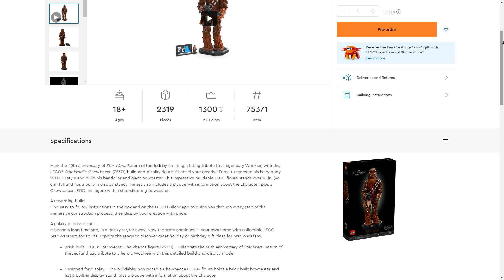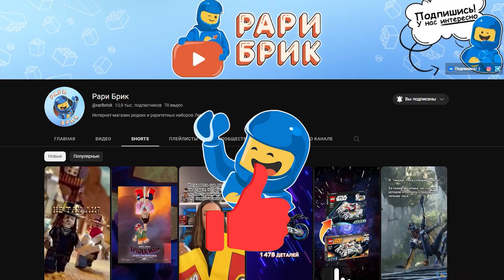LEGO Новости Июля | Космический месяц!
Подводим итоги июля по всем новинкам и анонсам мира ЛЕГО.